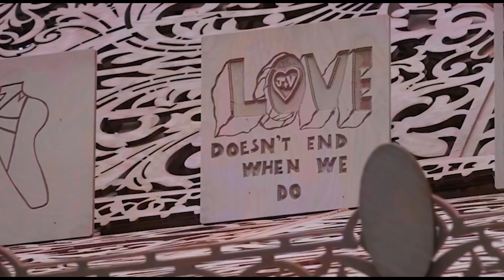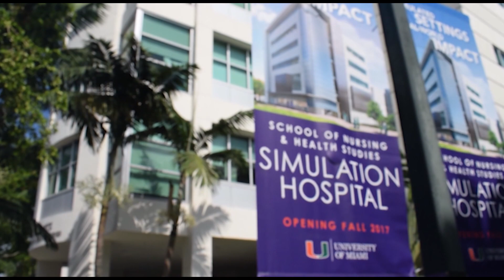Erika Orstad Reporter Reel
MMJ/Reporter Reel Updated March 2019
Erika is an award winning journalist graduating in May, 2019. Full packages available online at erikaorstad.weebly.com